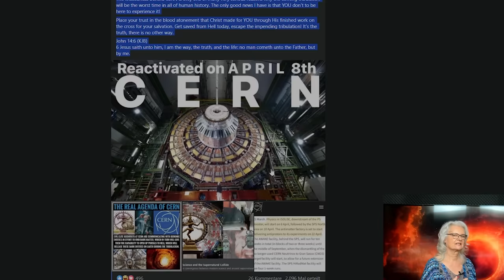Sind wir in Gefahr? Botschaft von Arkturus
🚩Heilung und Stärkung des Bioms. LIVE-Channeling Abend mit Energie Übertragung. Melde dich jetzt an.

CERN, die europäische Organisation für Kernforschung, steht kurz davor, ein bahnbrechendes Experiment durchzuführen. Mit 23 Mitgliedstaaten, darunter Deutschland, Österreich und England, verfolgt CERN das Ziel, das Universum, den Urknall und das Phänomen der Antimaterie besser zu verstehen. Ein Kernstück ihrer Forschung ist der Large Hadron Collider (LHC), ein Teilchenbeschleuniger, der nach einer Betriebspause seit 2022 nun wieder in Aktion tritt. Warum gerade am 8.4.24 zur Sonnenfinsternis. Werden wir in gefahr sein? Was plant die dunkle Seite? Werden rituale der Gegenseite durchgeführt? Mit einer wichtigen Botschaft von Arkturus.

IBAN: DE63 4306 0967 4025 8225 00
BIC: GENODEM1GLS